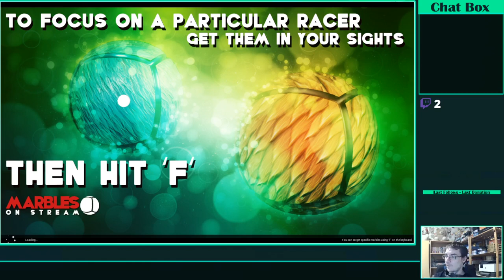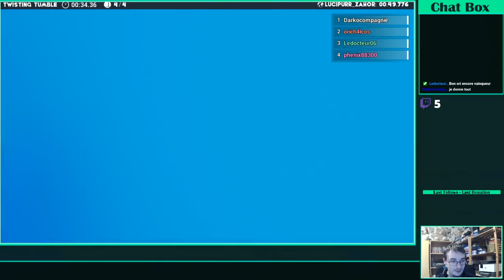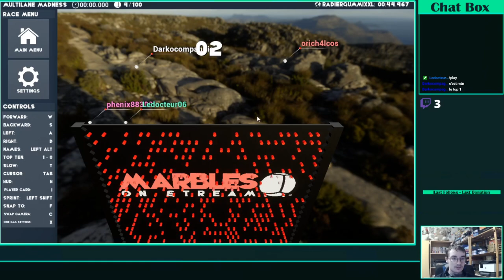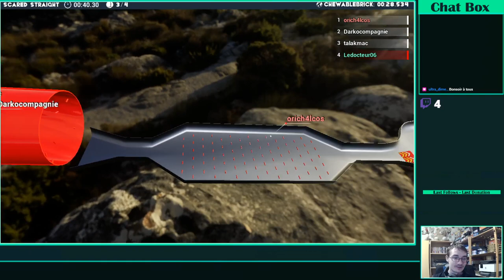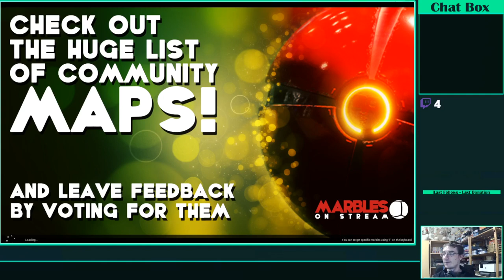Aboule ta bille (Marbles on Stream) #0 (test)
Live test de ce qui deviendra le rendez-vous du mercredi